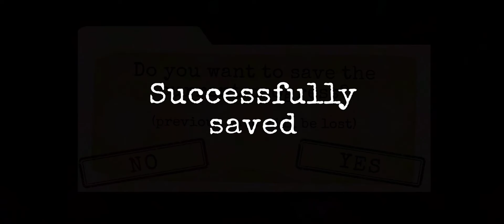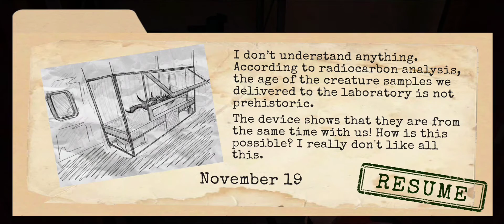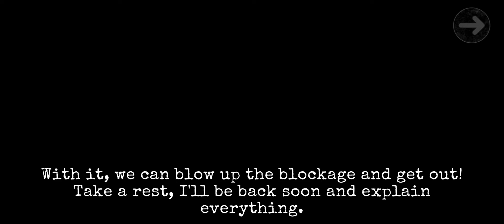ANTARCTICA 88: Survival Horror Gameplay PART 3 • Android Games 2023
+ Size: ~350MB
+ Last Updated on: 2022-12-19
Played on Realme 5 Pro - Android 13 - Snapdragon 712